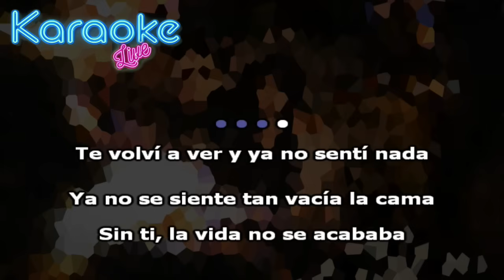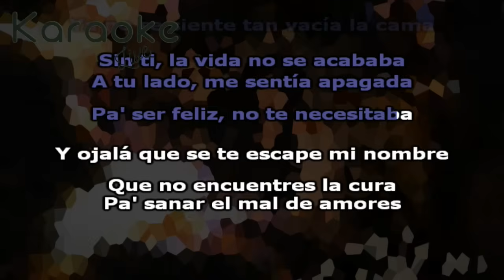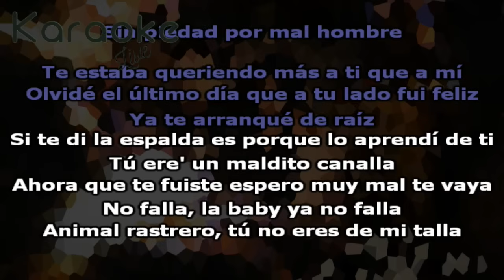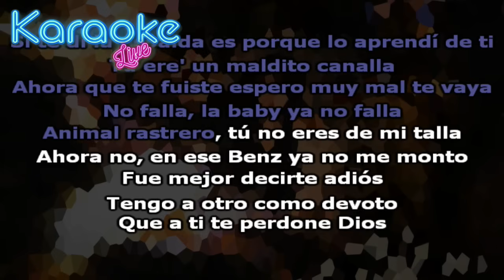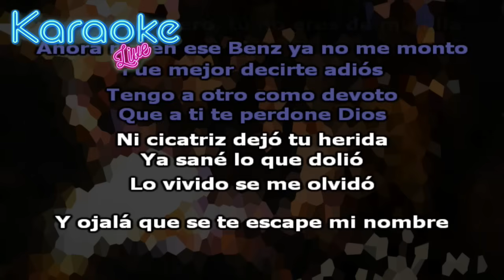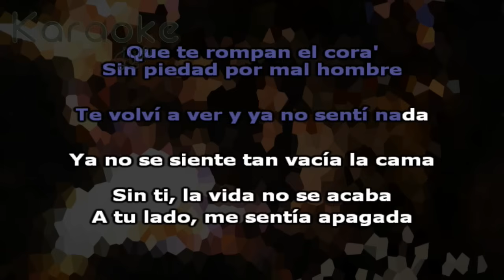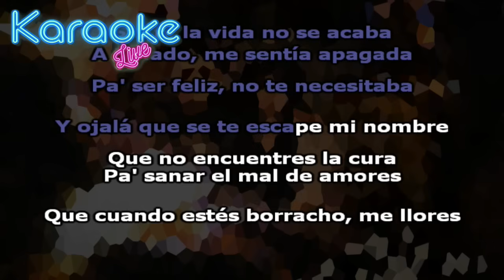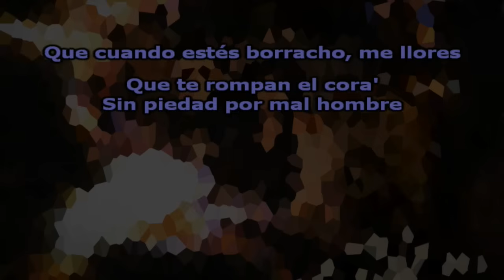Kim Loaiza - Mal Hombre (KARAOKE - INSTRUMENTAL)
Letra:

Te volví a ver y ya no sentí nada
Ya no se siente tan vacía la cama
Sin ti, la vida no se acababa
A tu lado, me sentía apagada
Pa' ser feliz, no te necesitaba

Y ojalá que se te escape mi nombre
Que no encuentres la cura pa' sanar el mal de amores
Que cuando estés borracho, me llores
Que te rompan el cora', sin piedad por mal hombre

Te estaba queriendo más a ti que a mí
Olvidé el último día que a tu lado fui feliz
Ya te arranqué de raíz
Si te di la espalda, es porque lo aprendí de ti

Tú ere' un maldito canalla
Ahora que te fuiste, espero muy mal te vaya
Ando on fire, la baby ya no falla
Animal rastrero, tú no eres de mi talla

Ahora no
En ese Benz ya no me monto
Fue mejor decirte adiós
Tengo a otro como devoto
Que a ti te perdone Dios

Ni cicatriz dejó tu herida
Ya sané lo que dolió
Lo vivido se me olvidó